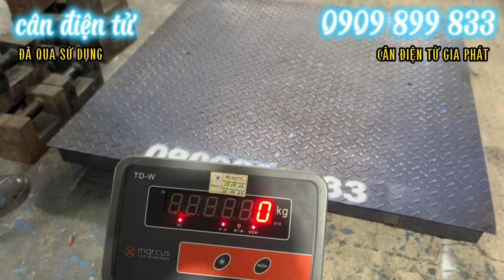Bán cân điện tử cũ thanh lý - 0909899833 - CÂN ĐIỆN TỬ GIA PHÁT - cân sàn 2 tấn 1.2 x 1.2m - 5 triệu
6. cân sàn điện tử từ 1 tấn đến 10 tấn